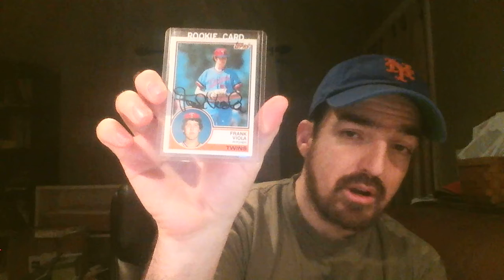My top 5 cards, video response to STL Sportcards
Hi all, these are my current top 5 cards. I have some modern cards that are worth more by the books, but I tend to put more value in the vintage cards, especially if they are in mint or near mint. The list will probably change soon.